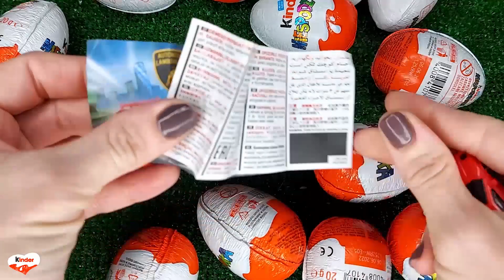NEW!!! 400 Yummy Kinder Joy Surprise Egg Toys Opening A Lot Of Kinder Joy Chocolate ASMR #3094